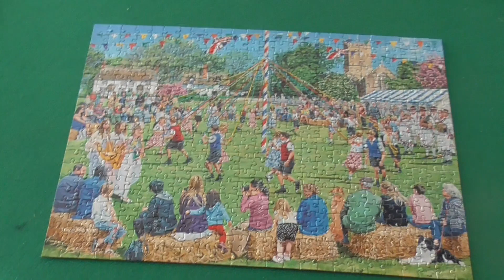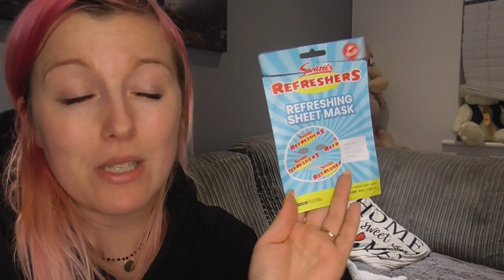VLOG || SUKNIA ŚLUBNA 👰 Nowa czy używana ? || WELON tak czy nie ? || Zakryte ramiona ?